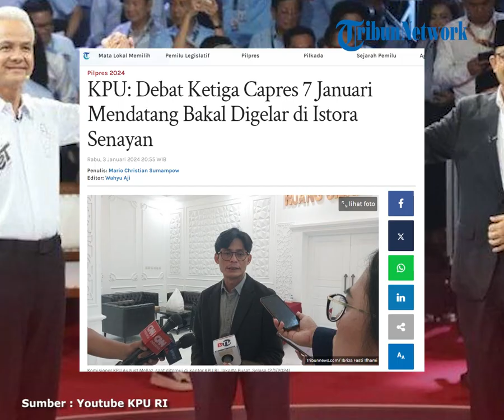Tema Debat Putaran Ketiga Pilpres 2024 Bertambah 2 Subtema, KPU Pastikan Tak Ubah Alur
TRIBUN-VIDEO.COM - Para kandidat calon presiden akan kembali bertemu untuk adu gagasan dalam debat putaran ketiga Pilpres 2024 yang akan digelar pada Minggu (7/1/2024).

Komisi Pemilihan Umum (KPU) RI telah melakukan persiapan jelang kegiatan debat tersebut.

Seperti penetapan 11 panelis, moderator, dan yang terbaru adalah pengembangan tema.

Untuk diketahui, tema debat ketiga ini adalah pertahanan, keamanan, hubungan internasional. dan geopolitik.

KPU kemudian menambah dua subtema yakni globalisasi dari pengembangan tema hubungan internasional, dan politik luar negeri untuk memperluas tema geopolitik.

Komisioner KPU RI August Mellaz dalam keterangan pada Rabu (3/1/2024) mengatakan, tak ada perbedaan format termasuk desain panggung dalam debat kali ini.

Meski ada penambahan subtema debat, August memastikan hal tersebut tak akan mengubah alur.

Durasi debat tetap sama yakni 150 menit yang dibagi menjadi 120 menit on air, dan 30 menit jeda iklan.

Berbeda dengan sebelumnya, debat kali ini akan berlokasi di Istora Senayan.

Adapun KPU juga telah memilih 11 panelis dalam debat ketiga ini.

Mereka yakni

1. Prof. Angel Damayanti, Ph.D (Guru Besar Bidang Keamanan Internasional Fisipol Universitas Kristen Indonesia)

2. Curie Maharani Savitri, Ph.D (Dosen Hubungan Internasional, ahli kajian industri pertahanan dan alih teknologi Universitas Binus)

3. Prof. Evi Fitriani, Ph.D, (Guru Besar Ilmu Hubungan Internasional Universitas Indonesia)

4. Prof. Hikmahanto Juwana, SH., LL.M., Ph.D (Guru Besar Hukum Internasional Universitas Indonesia dan Rektor Universitas Jenderal Ahmad Yani)

5. I Made Andi Arsana, S.T., M.E., Ph.D (Ahli Aspek Geospasial Hukum Laut Universitas Gadjah Mada)

6. Dr. lan Montratama (Dosen Program Studi Hubungan Internasional Ahli Keamanan dan Pertahanan Universitas Pertamina)

7. Irine Hiraswari Gayatri, Ph.D (Peneliti Pusat Riset Politik Badan Riset dan Inovasi Nasional)

8. Dr. Kusnanto Anggoro (Pakar Keamanan Universitas Pertahanan)

9. Laksamana TNI (Purn) Prof. Dr. Marsetio (KSAL 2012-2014 dan Ketua Dewan Guru Besar Universitas Pertahanan)

10. Philips J. Vermonte, Ph.D (Dekan Fakultas Ilmu Sosial Universitas Islam Internasional Indonesia dan Senior Fellow CSIS)

11. Prof. Dr. R. Widya Setiabudi Sumadinata, S.I.P. S.SI., M.T, M.SI. (Han) (Guru Besar Bidang Keamanan Global Universitas Padjadjaran)

Video Production: Adadilaga Arya P.